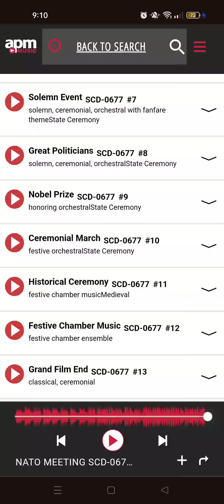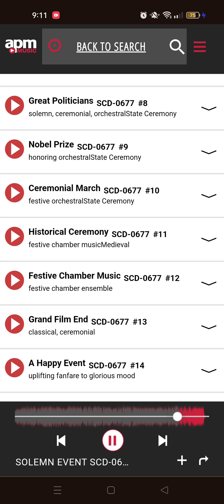Jubel Der Gläubigen Aus Aller Welt